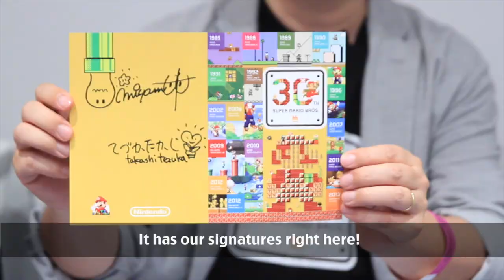Mr Miyamoto & Mr. Tezuka -- Let's Super Mario!